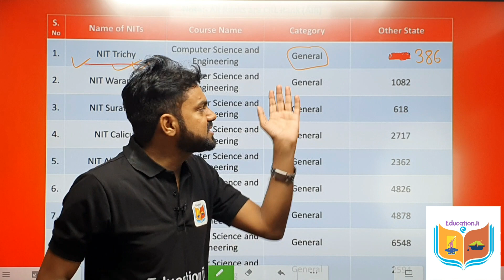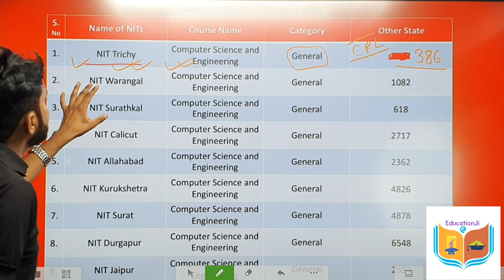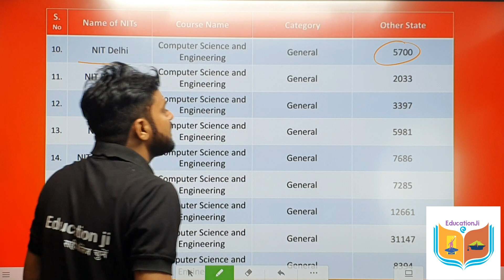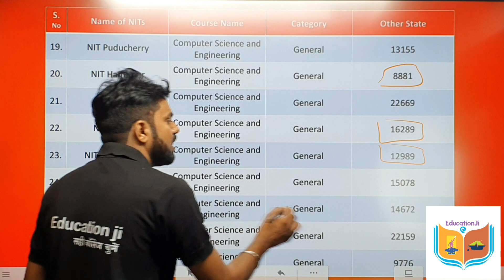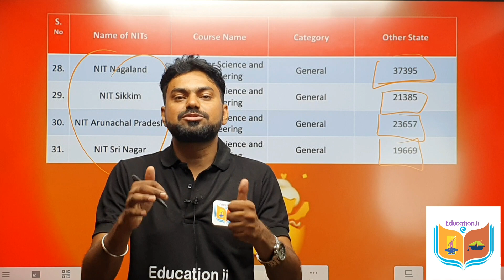Cs मिलेगा या नहीं ? जानिए जल्दी से 👍 All NITs CSE Cut off 2022 🔥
Fill details Below for Any Admission & Counselling Guidance. We will contact you very soon.

1. Career Guidance        2. Admission Counselling
3. College Reviews        4. Exam Updates
5. Schools Reviews        6.Coaching / Institute Reviews